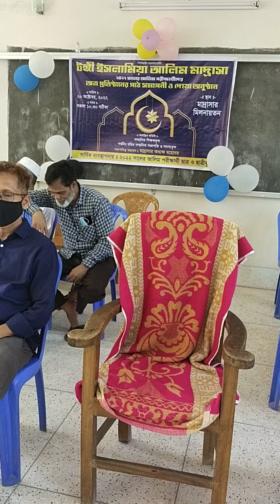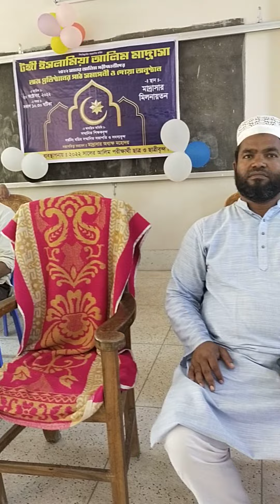2022 সালের আলিম/পরীক্ষার্থীদের দোয়া অনুষ্ঠান।